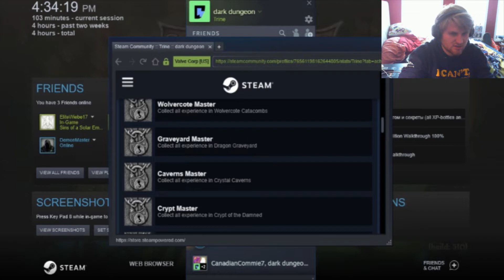SKELTONS SUCK | Trine #3 (final)